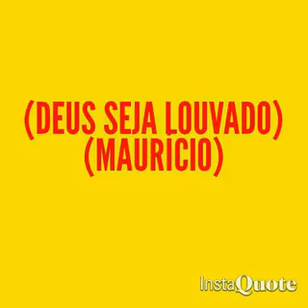ORAÇÃO DAS 6:00 HORAS DA MANHÃ. MFF